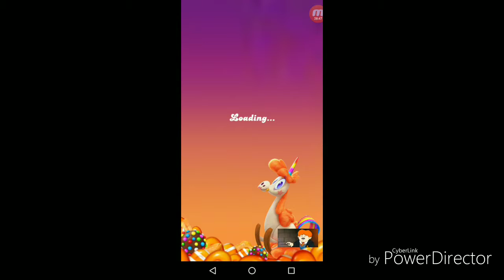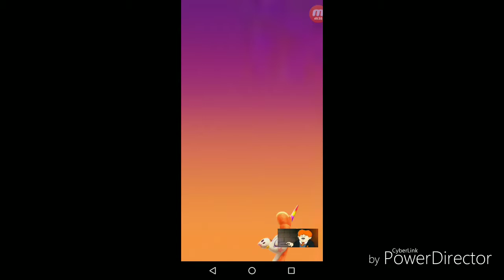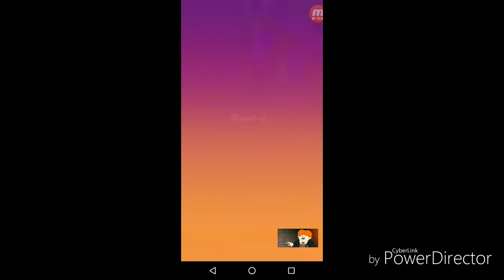Candy Crush Friends Saga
Let's play the new candy crush to level 24